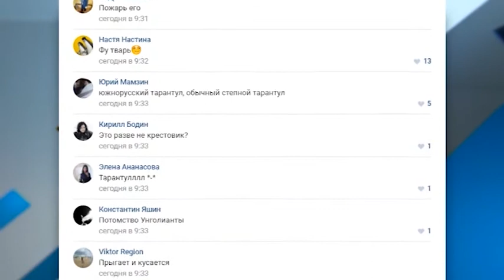Большой паук стал объектом для дискуссии в социальных сетях